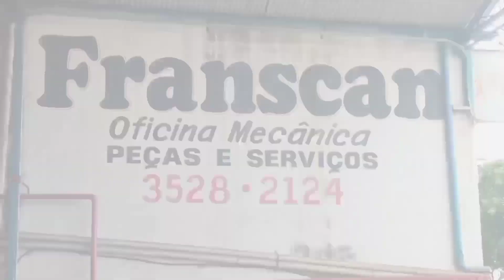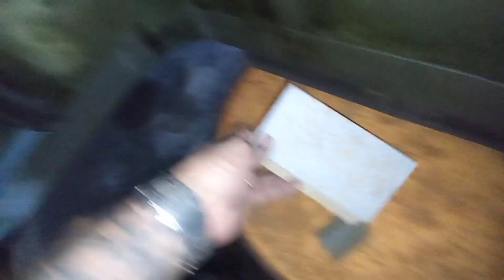Eo Trezão Aguentou? caixa direção do Fiat + continuação JACK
JACK é um SCANIA 75 1961
O Famoso jacaré

Comecei com a reforma em Dezembro de 2020

A Mão de obra Tudo por minhas mãos.

A Paixão eo Sonho pra por ele é oq nós alimenta a Força ea Coragem e a retornar com ele pra Estrada.